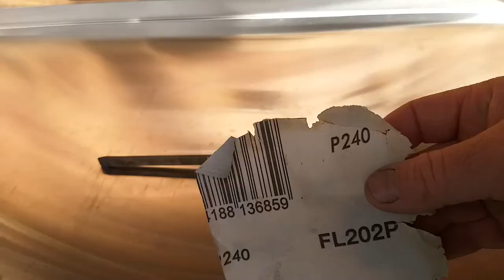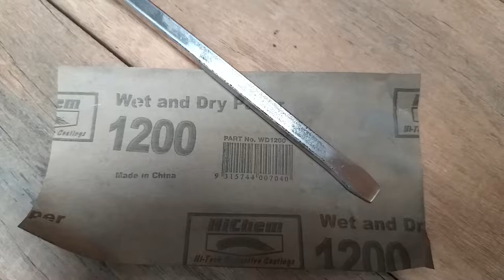RESTORATION OF A OLD WOOD HANDLE SCREW DRIVER MADE IN TAIWAN (26TH TOOL ON THE WALL)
RESTORATION OF A OLD WOOD HANDLE SCREW DRIVER MADE IN TAIWAN.        MORE VIDEOS ON THE WAY.